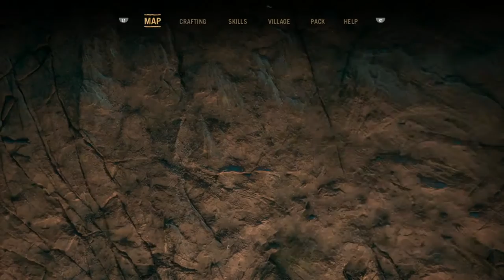ZeroPrime Plays: FarCry Primal 06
We travel back in time of the Stone Age, where man's fight for survival against nature and even among other tribes happens on a daily basis.